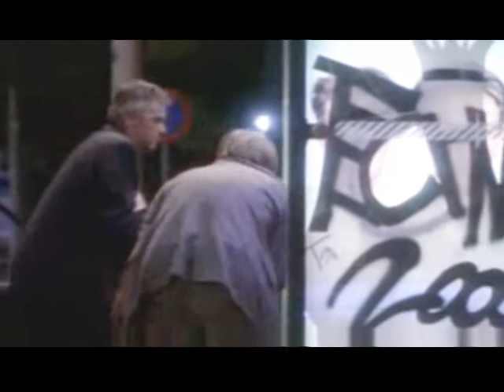Bouvier des Flandres Xandra in the TVserie Russen I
Xandra Peggy v Caya's Home acting in the TVserie Russen as Northolt
Episode Vriendendienst